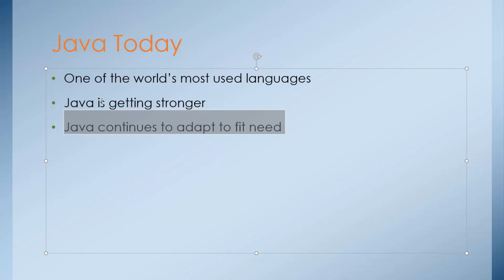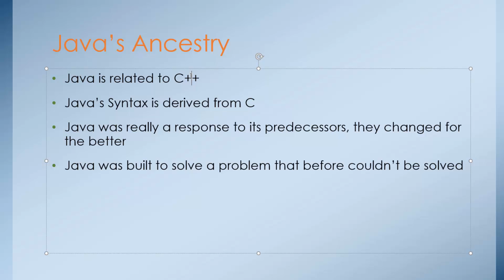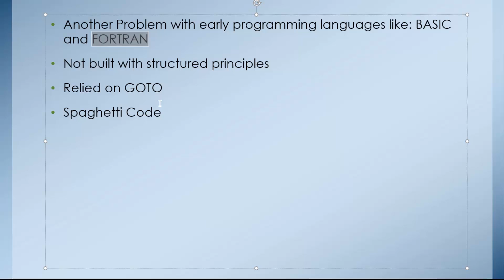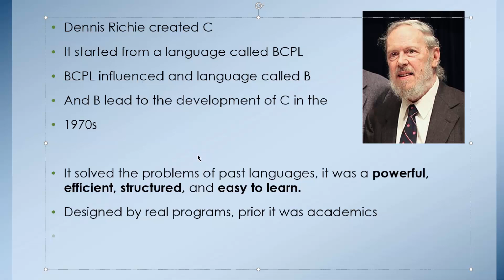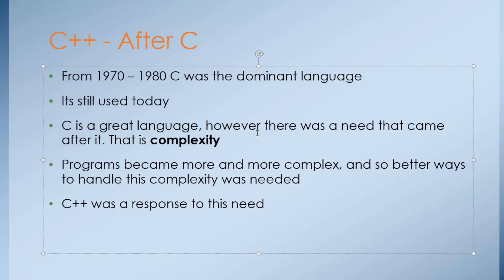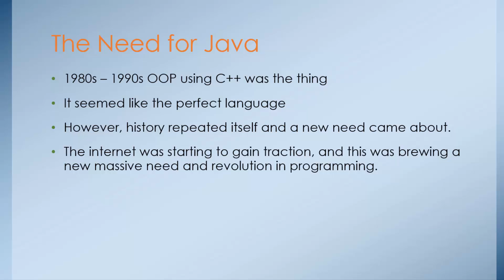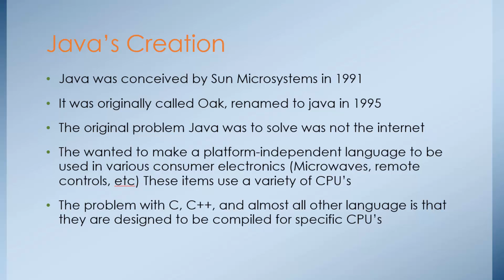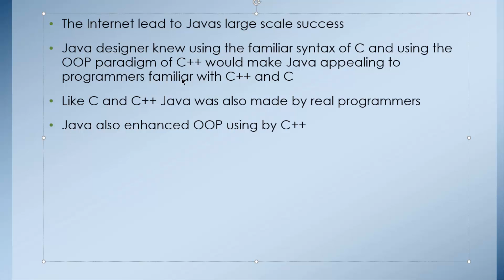A Brief History of Java - 1 [Java From Zero]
This video covers a brief history of how the Java programming language came to be.  It focuses in on two main topics: Javas Ancestry, and its creation.